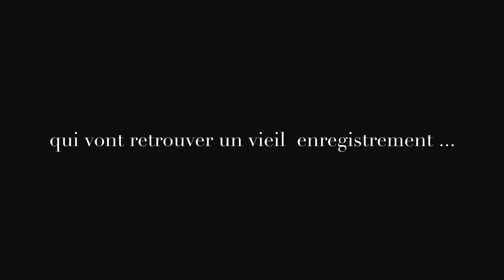EG - STSS - Images tirées du film Hunger Games